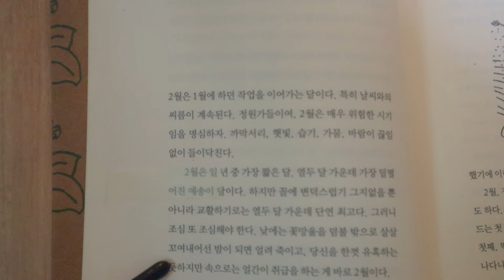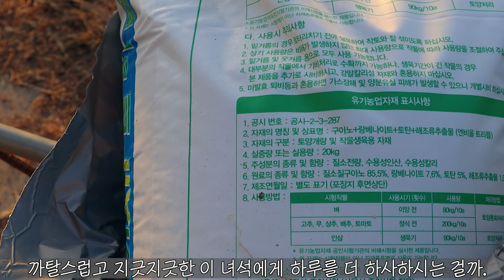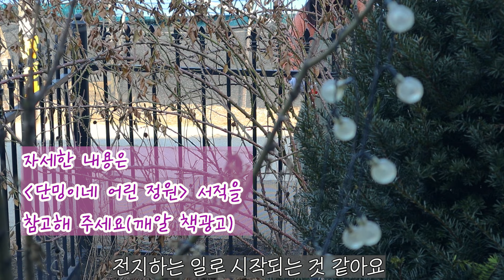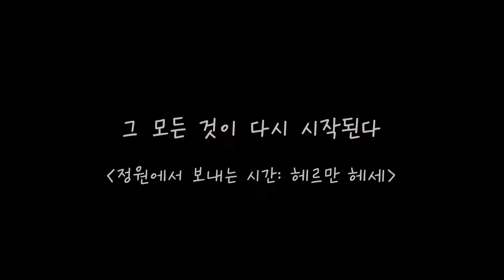전지 후 버려지는 나뭇가지로 예쁜 정원 소품 만드는 방법 I 2월 초봄 가드닝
안녕하세요.
정말 오랜만에 인사드려요.

정원 정리 및 봄을 맞이하기 위해 분주한 나날을 보내고 계시지요?
이번 영상에서는 버려지는 나뭇가지를 활용한 정원 소품 및 데코들을 만드는 방법을 담아 보았습니다.
편안히 시청해 주세요.